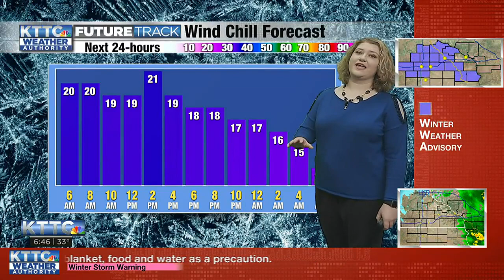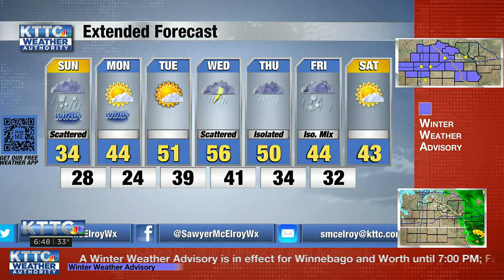KTTC SUN AM WX